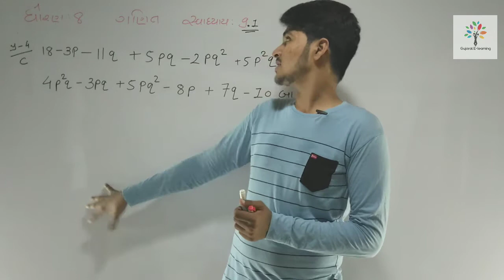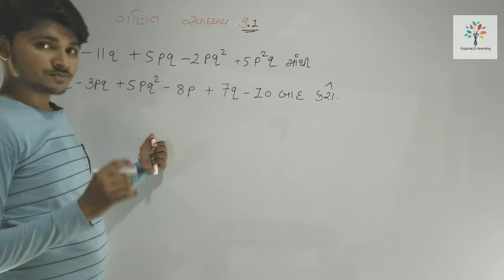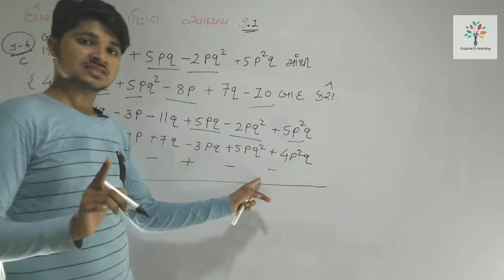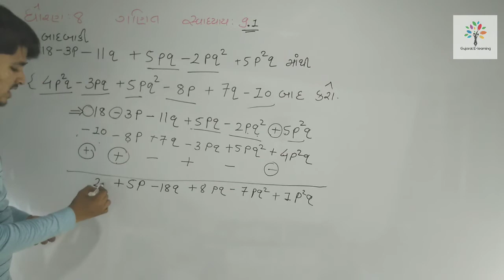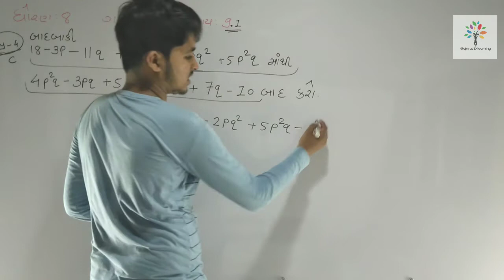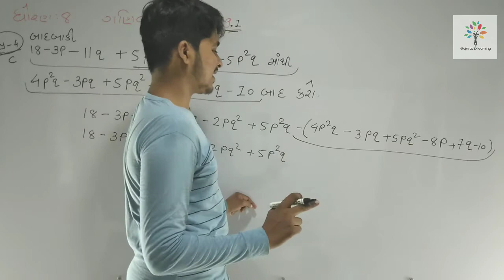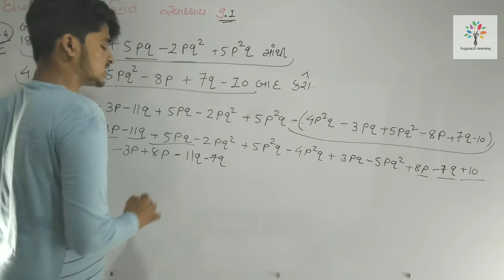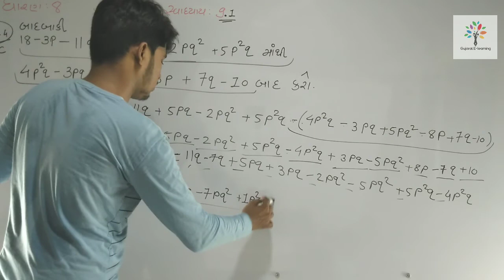std 8 maths ch 9 ||બૈઝિક પદાવલી|| ncert syllabus || by sanjay khasiya || exercise 9.1 || part-4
ncertstd 8maths
mathsstd 8
Std 8mathsch 6